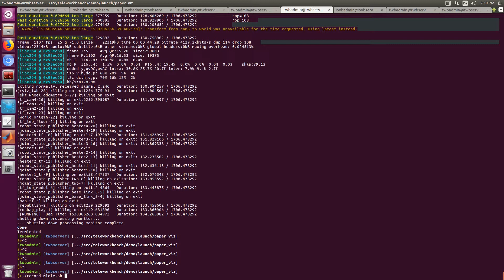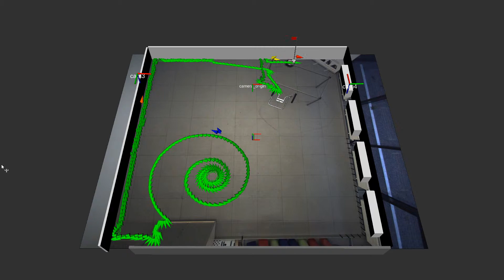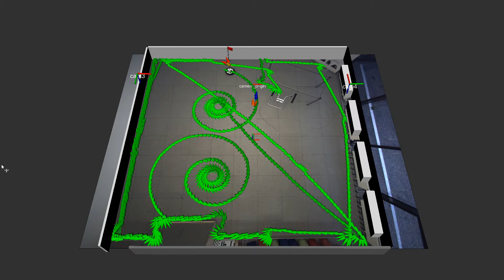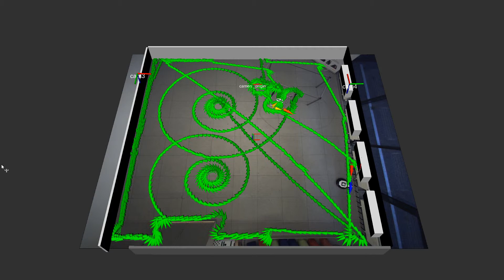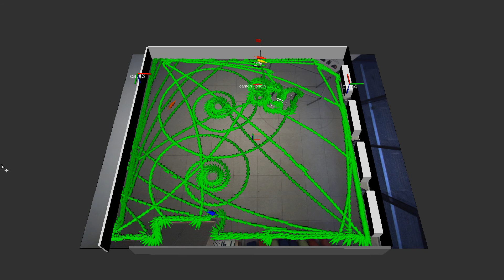MIELE RX1 vacuum cleaner tracking in CITrack laboratory